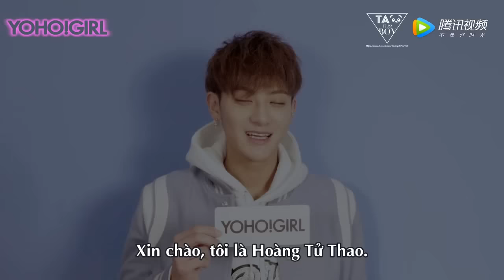[Vietsub] 170203 YOHO!GIRL x Mẫu người lý tưởng của Tử Thao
Vietsub Yoho!Girl X Z.Tao Q&A on ideal types - Hỏi nhanh đáp gọn về hình mẫu lý tưởng của Hoàng Tử Thao
Eng by lingzy